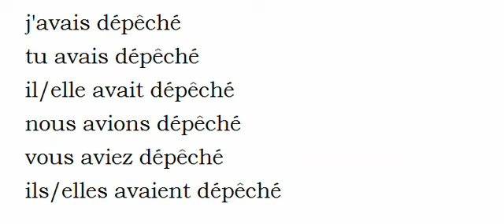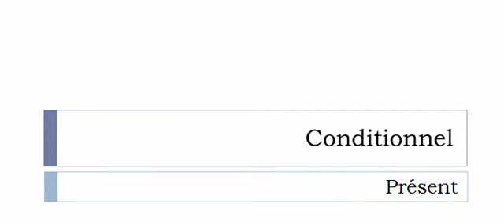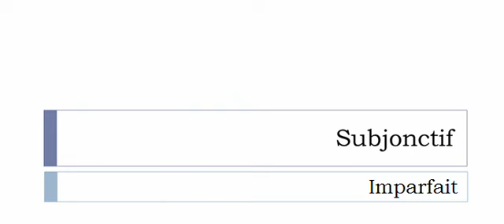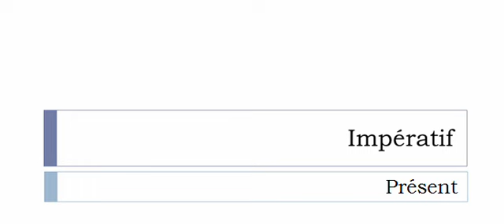Aprender francês = Conjugação = Dépêcher